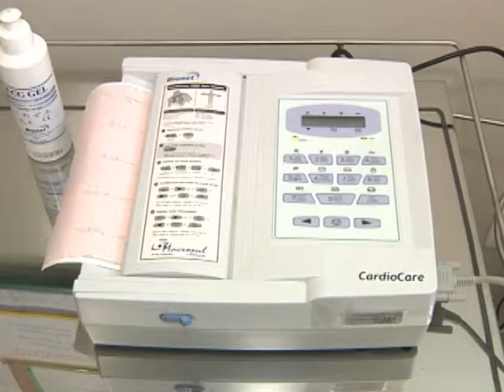Prevenir é a melhor forma de combater os casos de AVC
Um levantamento do Ministério da Saúde indica que os casos de AVC continuam entre as maiores causas de morte na terceira idade. Da prática de exercícios físicos à alimentação equilibrada, prevenir é a melhor maneira de combater a doença. Quanto mais cedo buscar ajuda, melhores as chances de manter o bem estar.